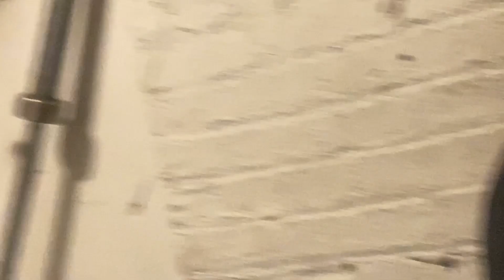Cutting beard first time in 4 years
Uprising YouTuber from Chicago showing others my life the good and bad and being entertaining with it 💯😊 welcome 🙏 to QTV mafia
I HAVE A PODCAST CHANNEL LINK HERE 👇

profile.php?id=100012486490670